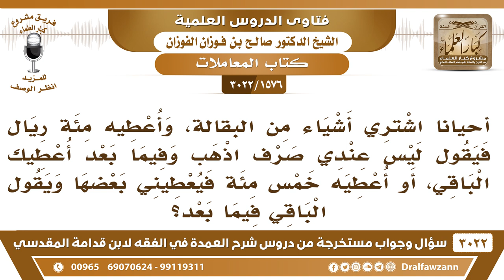[1576 -3022] إذا اشتريت من البقالة بمئة ريال وليس عنده صرف، فهل يجوز أن أرجع للباقي في وقت آخر؟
-"[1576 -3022] السؤال: أحياناً أشتري أشياء من البقالة، وأعطيه مئة ريال فيقول ليس عندي صرف إذهب وفيما بعد أعطيك الباقي، أو أعطيه خمس مئة فيعطيني بعضها ويقول الباقي فيما بعد؟
الجَوَابُ: ما يصلح هذا صرف لكن اذهب الى دكان آخر واصرف المبلغ، وأعطه حقه وخذ الباقي رح واصرف عند محلٍ آخر، وأعطه حقه، نعم.
للاشتراك في قناة الشيخ صالح الفوزان

للاستفسار والإقتراحات والدعم
رئيس الفريق
لمشروع كبار العلماء